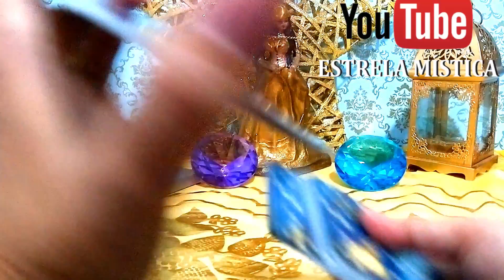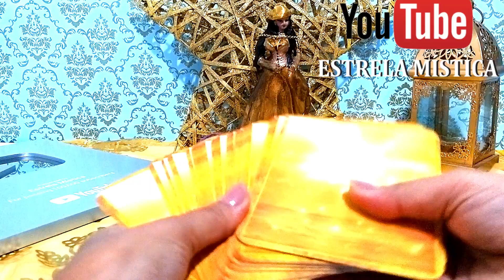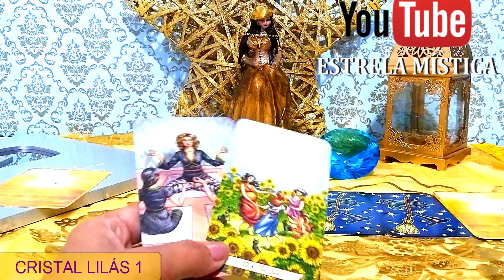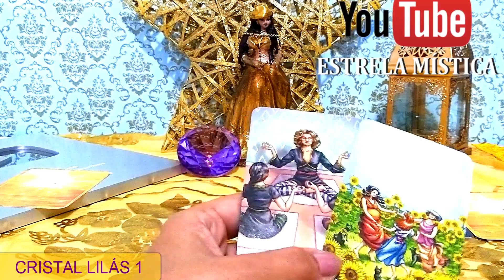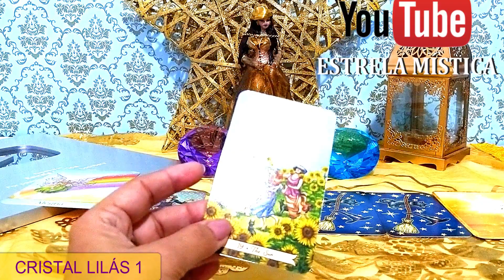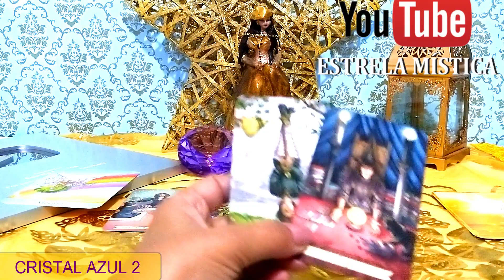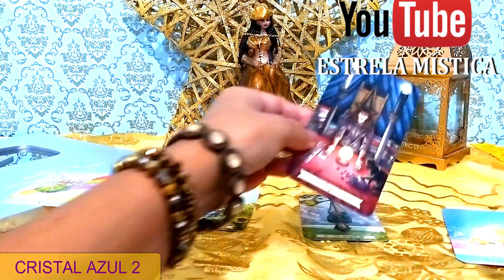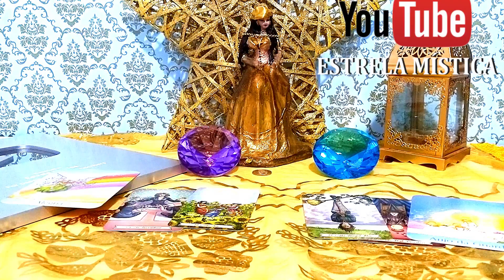ELE (A) SENTE SAUDADES DE MIM ?